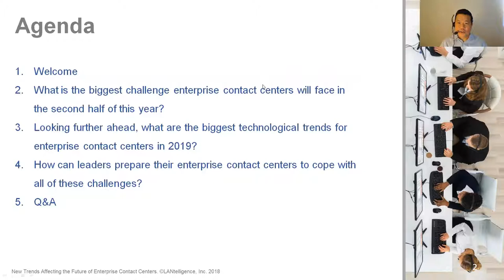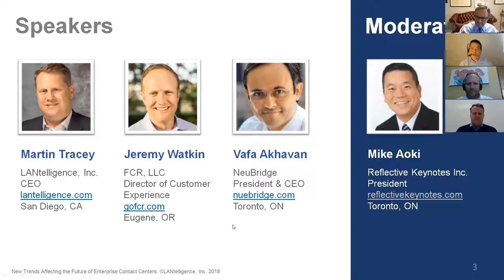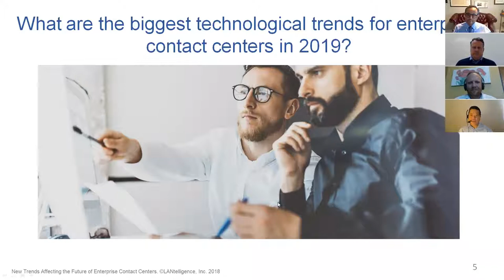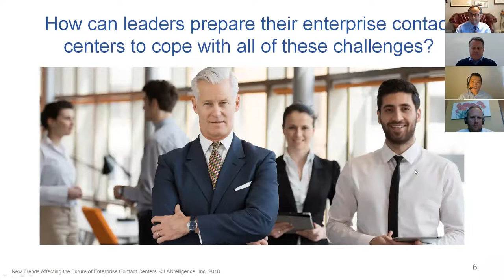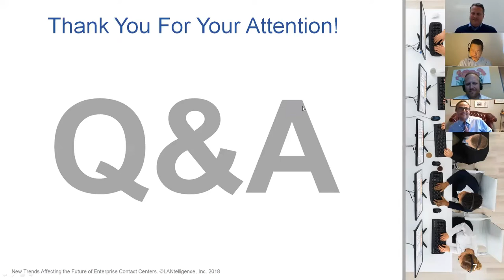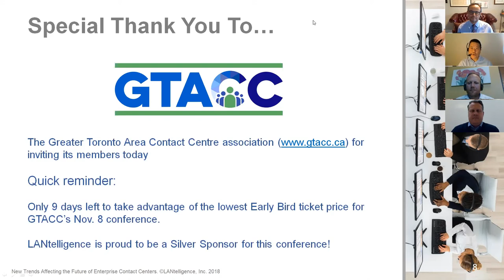Webinar: New Trends Affecting the Future of Enterprise Contact Centers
Hosted by Mike Aoki with the group of amazing panelists, including Marty Tracey from LANtelligence Jeremy Watkin from FCR (ww.gofcr.com) and Vafa Akhavan from Nuebridge
This webinar answers tough questions that enterprise contact center leaders face today:

- What is the biggest challenge enterprise contact centers will face in the second half of this year?

- Looking further ahead, what are the biggest technological trends for enterprise contact centers in 2019?

- How can leaders prepare their enterprise contact centers to cope with all of these challenges?

- How can contact center leaders influence C-Suite?